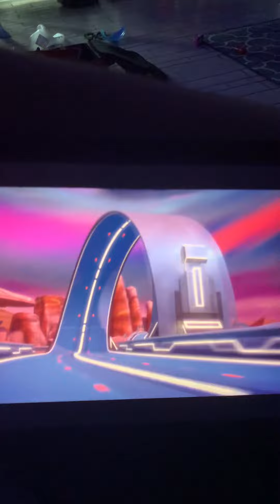Super cat 🐈 speed